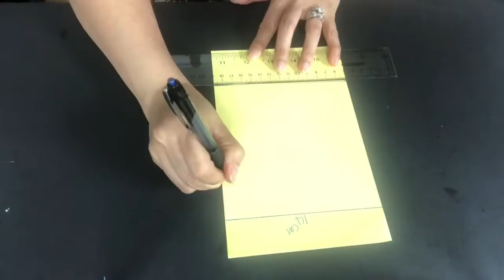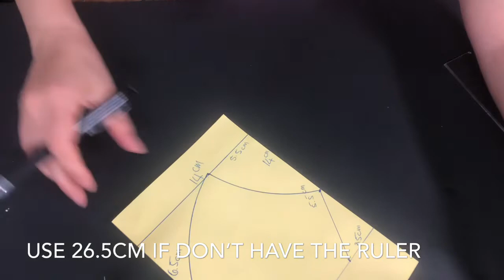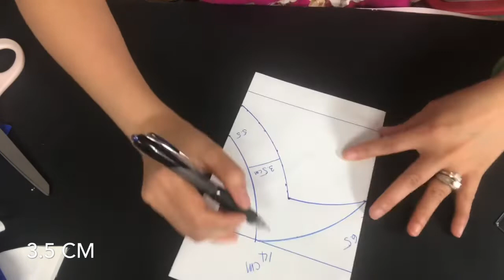How To Make Face Mask For kids/Free Pattern Kids Face Mask/Face Mask/Kid’s Face Mask/DIY Easy Mask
Sonic from the Hedgehog face mask, hope you like it and do it for your kids.  Will guide you from step by step on the pattern and sewing.  School will start soon, be prepare for our kids from now on.